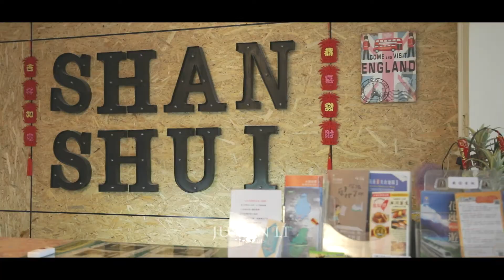20170513_伯倫&幸親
吉時影像 Just In studio

攝影師  ChihWei li 小偉